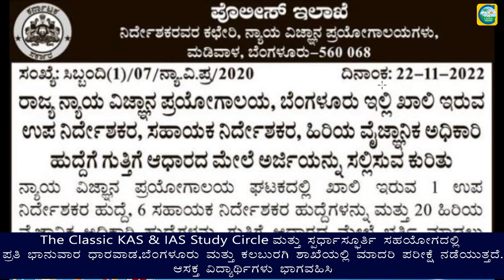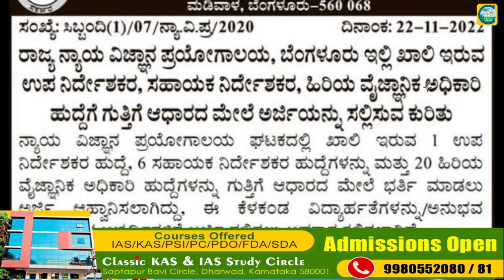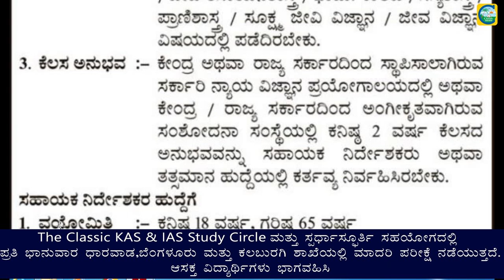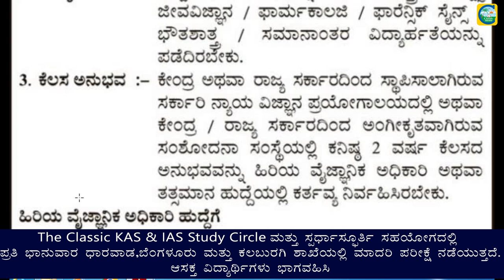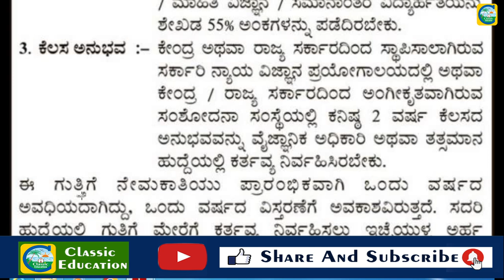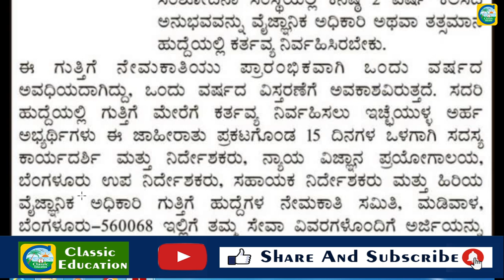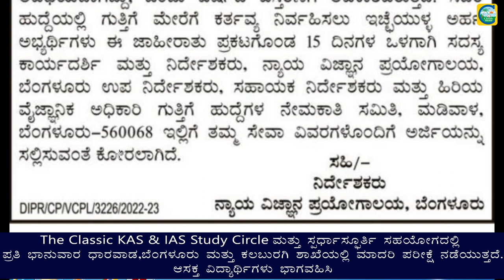ಪೊಲೀಸ್ ಇಲಾಖೆಯಲ್ಲಿ ಮತ್ತೊಂದು ಅಧಿಸೂಚನೆ||ಉದ್ಯೋಗ ವಾರ್ತೆ||Classic Education